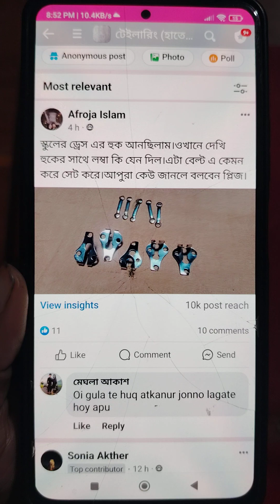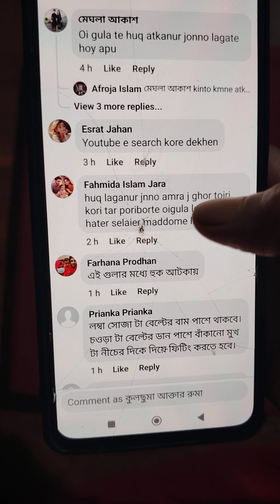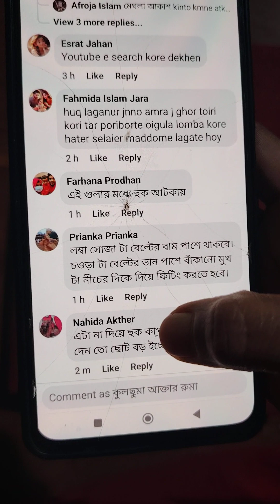February 17, 2024